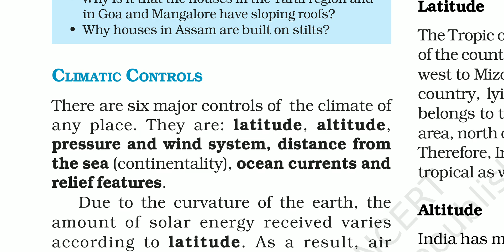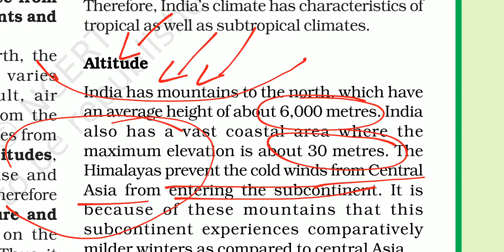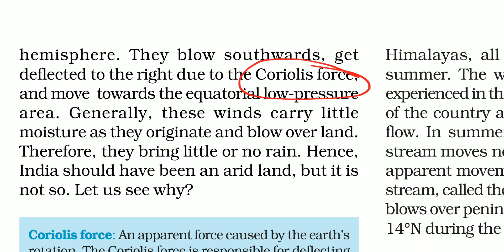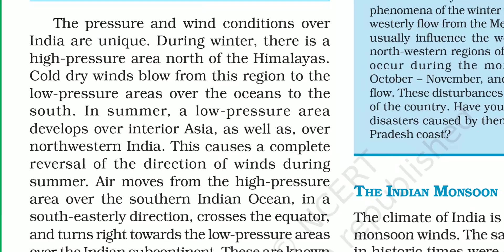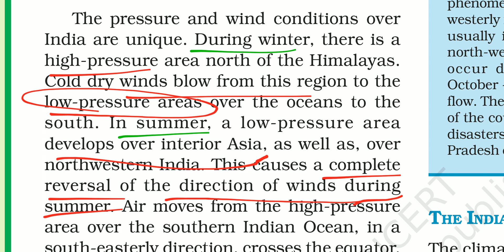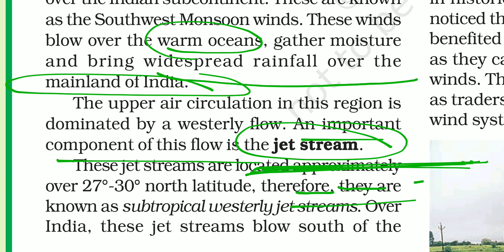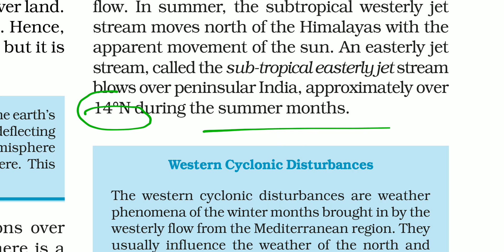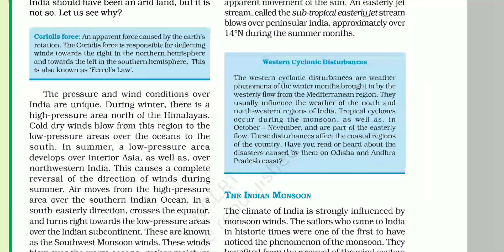Factors affecting the India's Climate